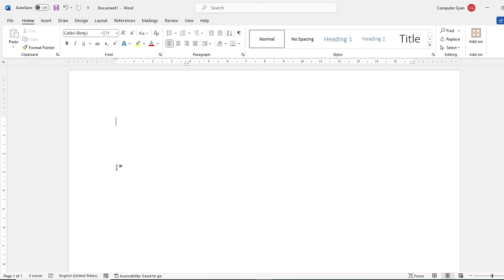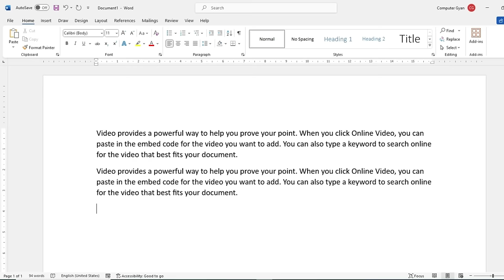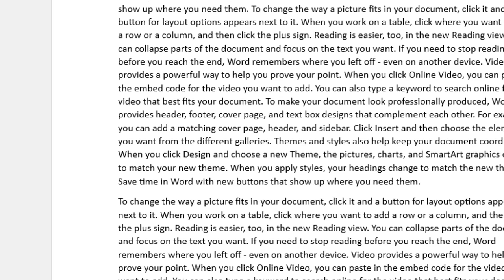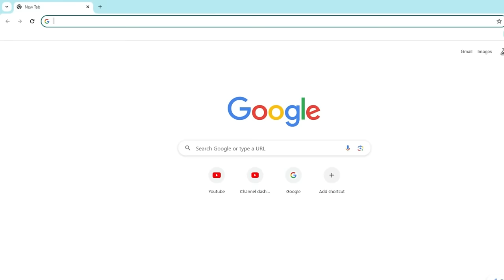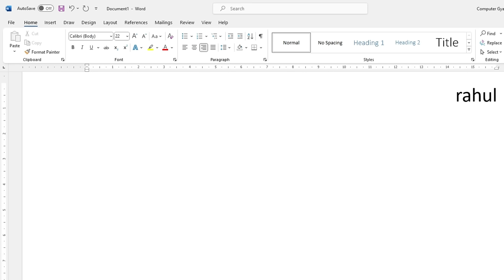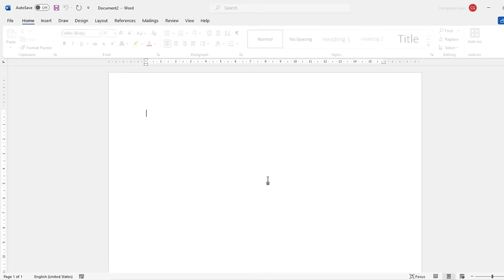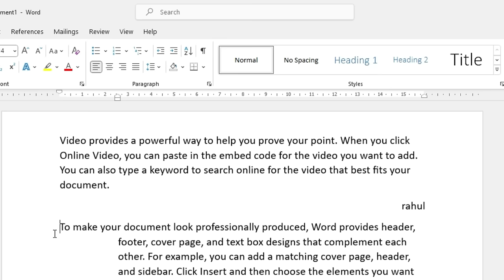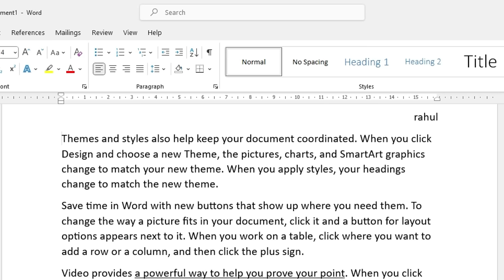Keyboard a to z shortcut keys | keyboard shortcuts a to z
Keyboard Shortcuts: Keyboard is one of the important term of computer. Specially when you talk about keyboard shortcuts, because it makes your work faster and also represent you professional.
In this video, we will cover keyboard shortcuts a to z , it means all keyboard keyboard shortcuts from ctrl a to ctrl z.
watch this video and learn amazing keyboard shortcuts.